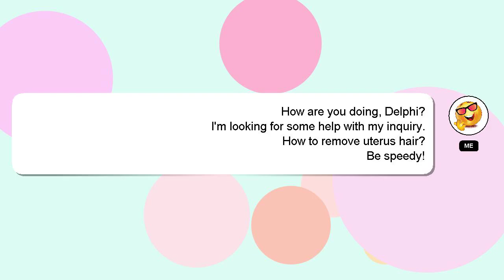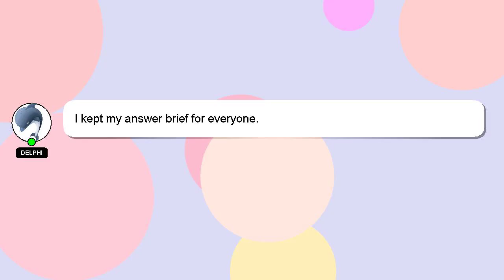How to remove uterus hair?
A brief introduction of myself, Hi there, I go by the name of Delphi. I can help you find the answers you are looking for. - How to remove uterus hair?

I am available to answer your more detailed queries via comments or chat. Your answer will be appreciated and acknowledged with a 'heart' from me.

*2 What we are experimenting :*